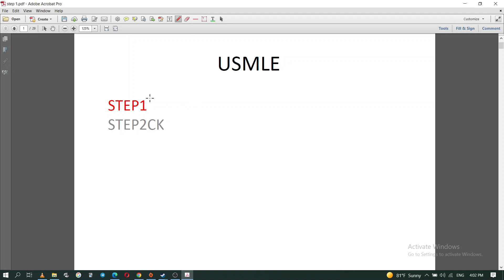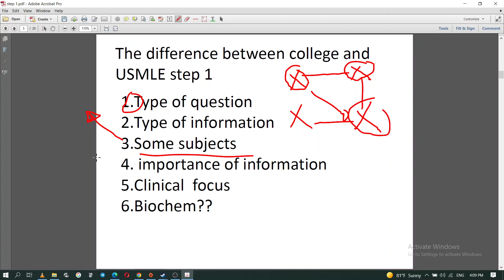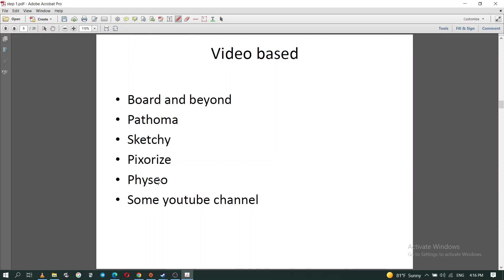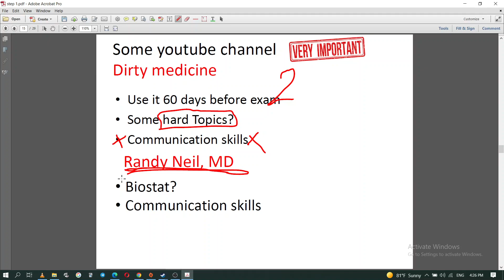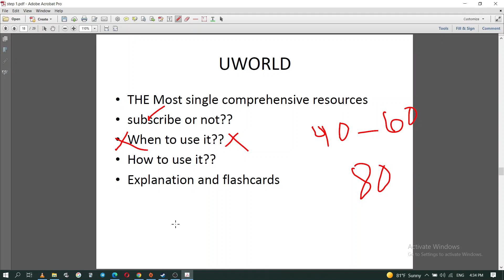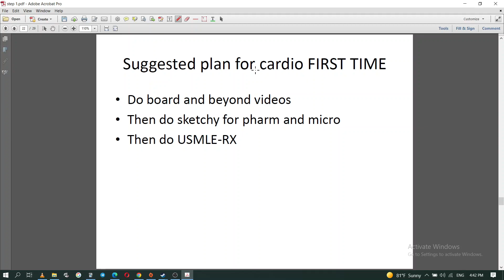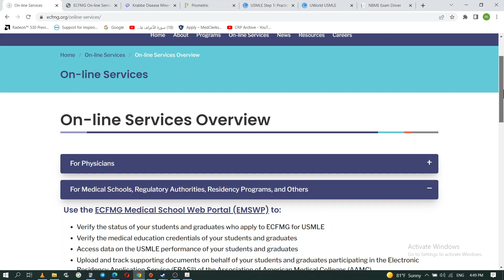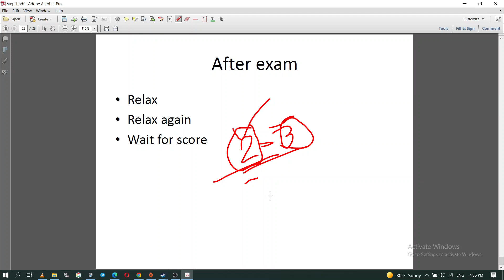تجربة USMLE step1 - مع مقداد الصرايرة